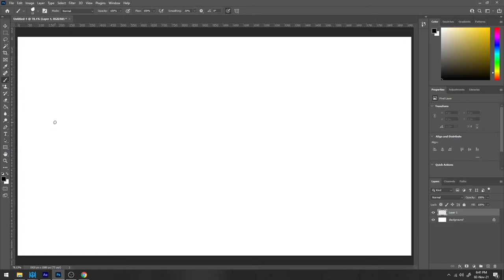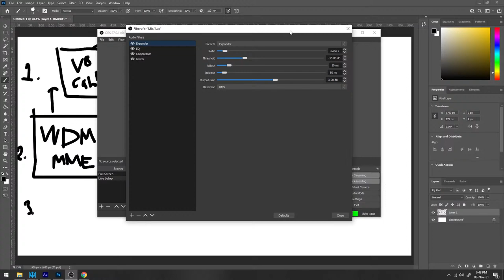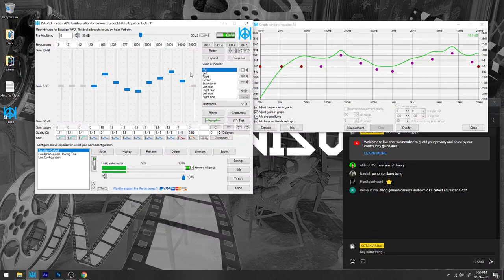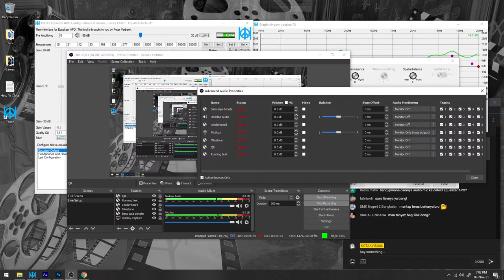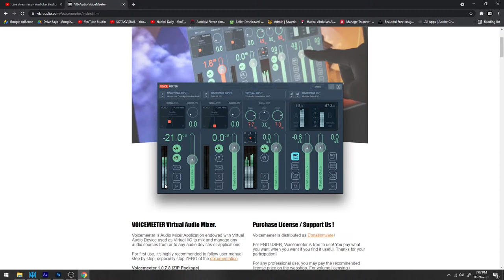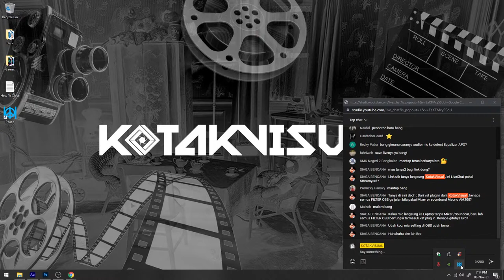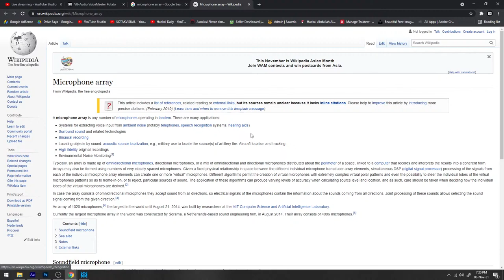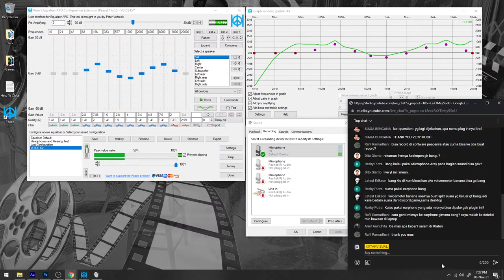Direct Processing Audio Tanpa VST / Bikin Suara Discord Ganteng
*My Gear :

Camera : SONY a7R2
Lens : SONY 28-70mm OSS
Memory : SONY SDXC 64 GB
Tripod : Fotopro
Microphone : Boya WM6
Recorder : Zoom H1
Lighting : led light
Webcam : Logitech C270
Speaker : Edifier 1280T
Headphone : Audio technica ATH-M50X
Amplifier : Behringer Microamp HA400

Computer Specs :
Display : LG 22MP68VQ (IPS NTSC72)
Casing : Venom RX GOW
Motherboard : Gigabyte AX370 K5 Gaming
CPU : AMD Ryzen 7 1800x
Graphic Card : ZOTAC RTX 2060 Super 8 GB
RAM : Corsair 16 GB (8 GB dual channel)
SSD : Samsung Evo 2 M2 500 GB
HDD : Western Digital 4 TB
PSU : Seasonic 760 Watt PLATINUM
Keyboard : IBM KB-8923
Cooling System : CAPTAIN 120 EX GAMER STORM CPU LIQUID COOLER